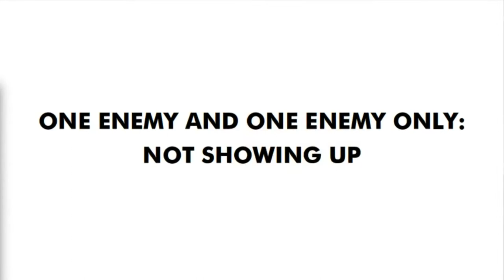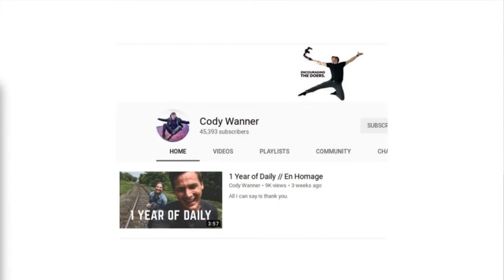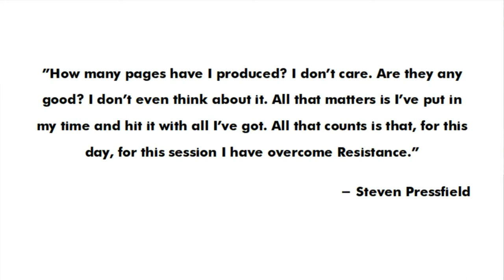The Counterintuitive Trick to Overcoming Resistance (+ Thoughts about R Cody Wanner)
Self-doubts, anxiety, mental blocks. How do you overcome resistance on a daily basis? It's not what you think.